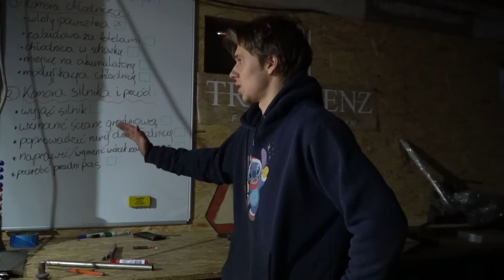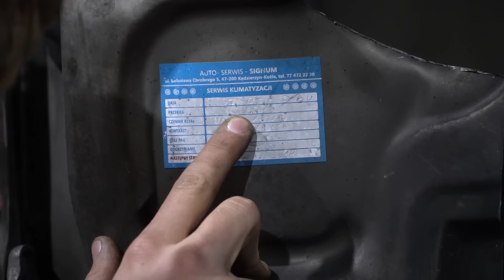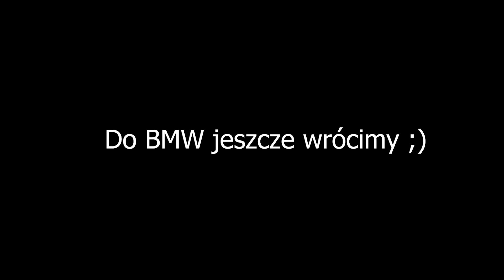Wyjąłem Silnik z Mercedesa 6.2 Diesel | Make Trainbenz Great Again #5